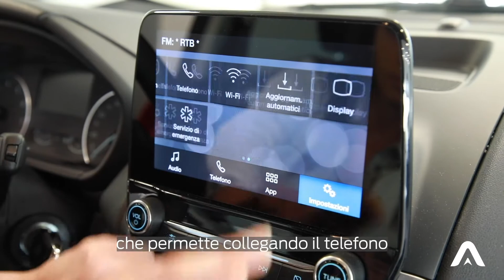Ecosport Plus - 1.0 ecoboost 100cv my19 | Ford Authos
Ford Ecosport è il SUV compatto ideale sia per gli spostamenti in città che per i tuoi viaggi, grazie alla posizione di guida rialzata.

Vieni a trovarci in filiale per scoprire Ford Ecosport!
AUTHOS è Concessionario Ufficiale Ford per Torino e Moncalieri e Ciriè e Villar Dora.